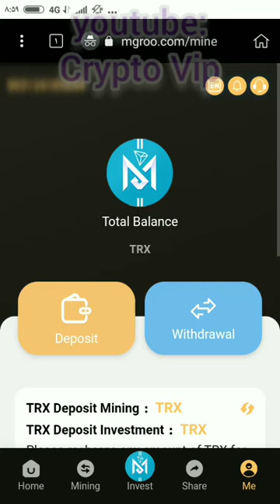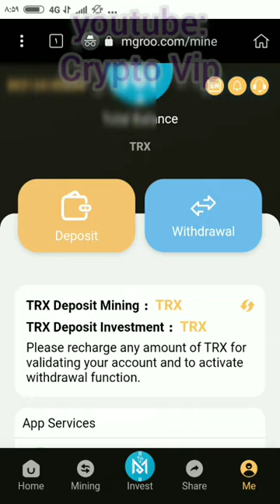NUOVO MODO DI GUADAGNARE ONLINE | TRX MINERARIO | TRON